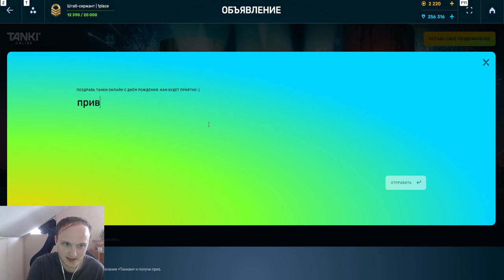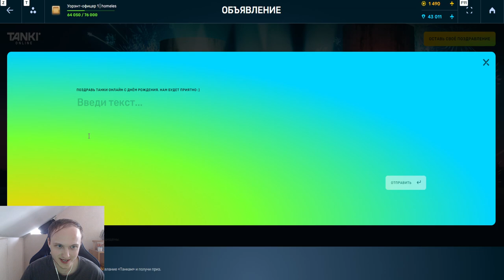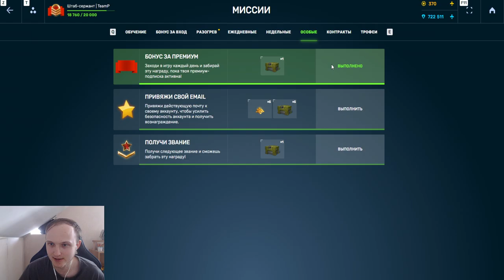ВЗЛОМАЛ СЕКРЕТНУЮ ВЕЧЕРИНКУ и ПОЛУЧИЛ 9 СЕКРЕТНЫХ ПРИЗОВ В ТАНКАХ ОНЛАЙН